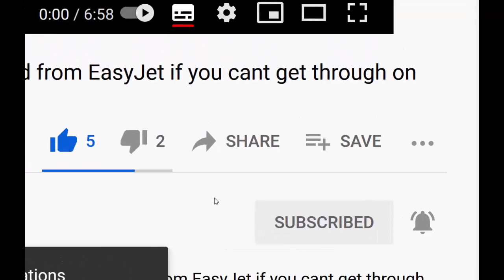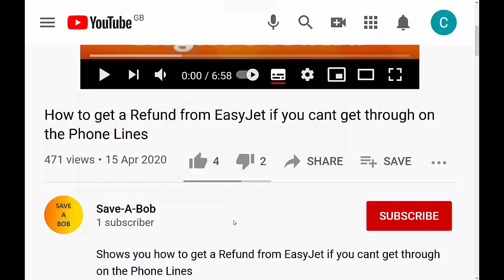SCAM ALERT: WhatsApp Code Scam (April 2021)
You get a message from WhatsApp saying

"Your WhatsApp code:
(followed by a 6 digit number)

You can also tap on this link to verify your phone:

Don't share this code with others"

This is followed by this message from one of your contacts:

"Hello, I'm sorry, I sent you a 6-digit code for SMS by error. Can you please transfer it to me? It's urgent"

This is a scam do not send the code to your contact, its actually a scammer that has hacked your contact's account and now wants to hack yours too.